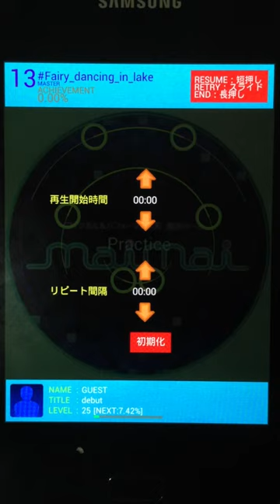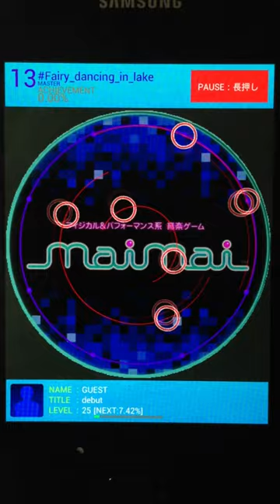[Maipad mini]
Testing for the flexibility of the new slide for maipad mini.

Thanks for this amazing app.

maipad mini - for android